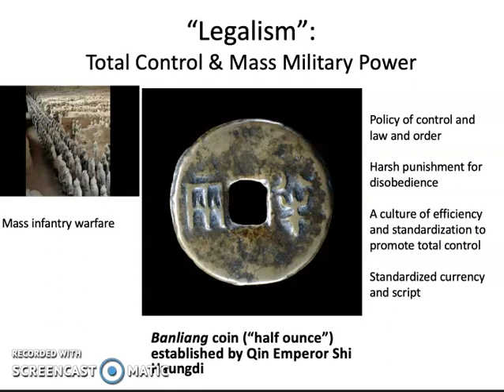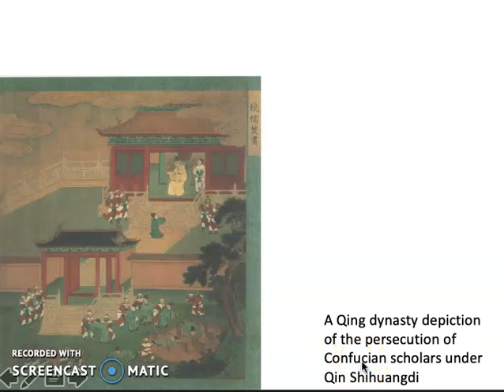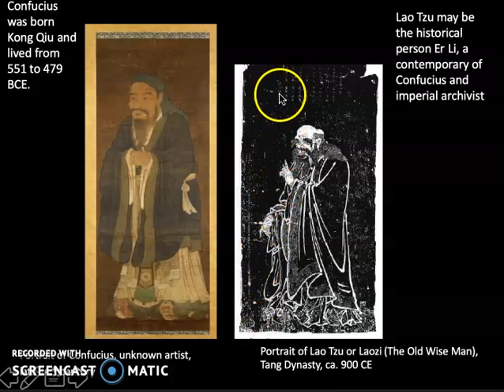Legalism to Conucianism and Daoism